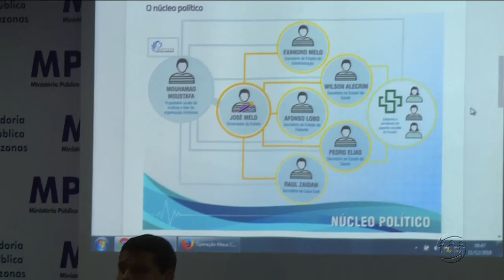A CRÍTICA NA TV - 1º Bloco - 11/12/18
Assista ao primeiro bloco do jornal A Crítica na TV desta terça-feira. O A Crítica na TV é exibido às 19h15 (horário Manaus) de segunda a sexta, na TV A Crítica (canal 04 | NET 514) e pelo aplicativo AcríticaPlay.